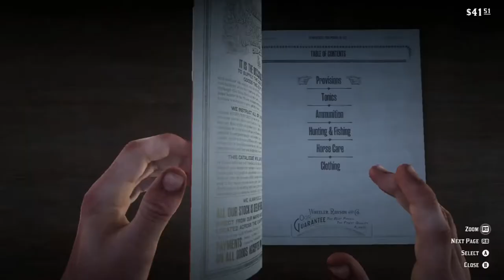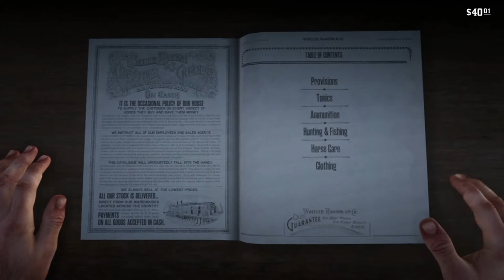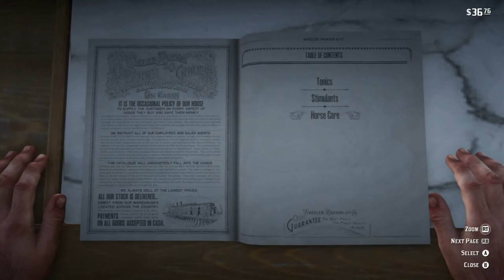Playing Red Dead Redemption 2 (XBOXONE) (Story Mode) - Part 3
- ENJOY (: !!!

This game is on:
PS4
XBOXONE